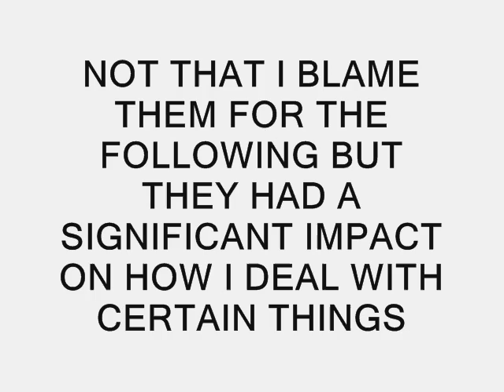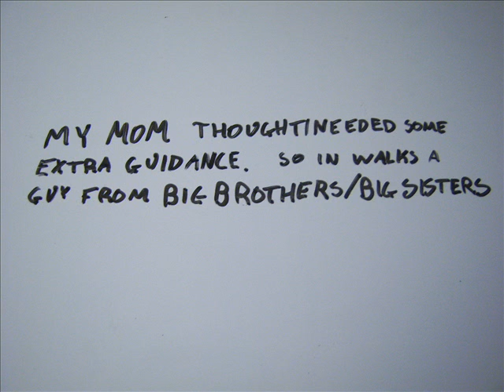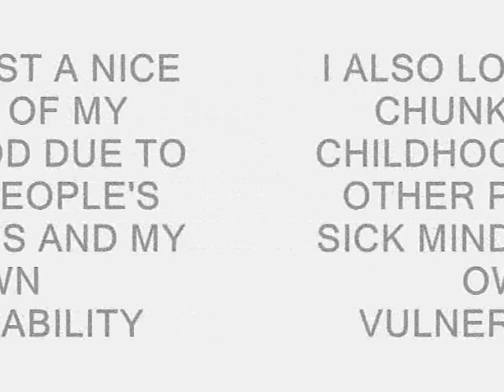off my chest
I'm tired of being tormented by the events of my childhood.  If anyone has any comments, questions, concerns or just need and open ear leave a comment or a personal message.